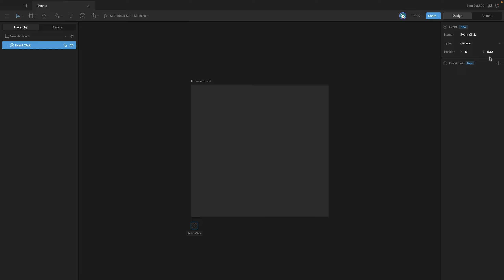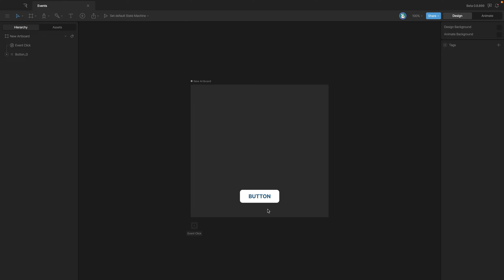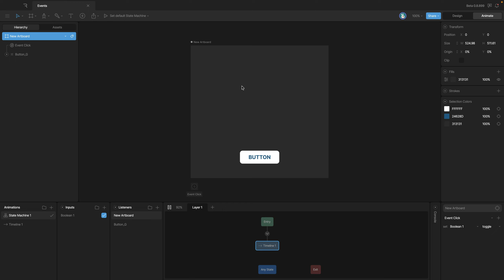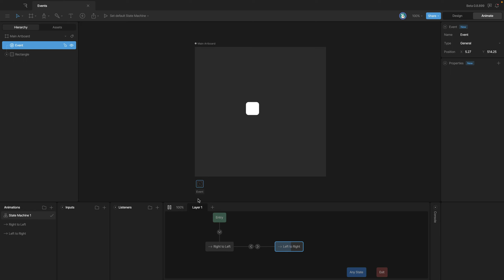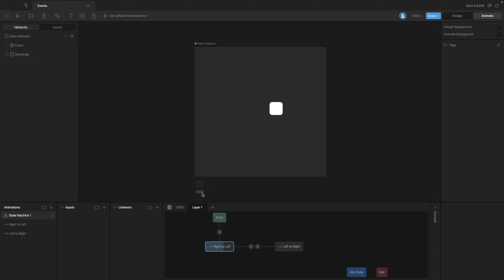Curso Rive -7.26 Eventos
Vamos a detenernos ahora en los eventos, como crearlos, y como llamarlos desde un listener, un clave en una linea de tiempo, o una transición.